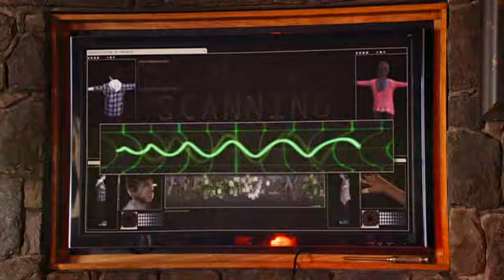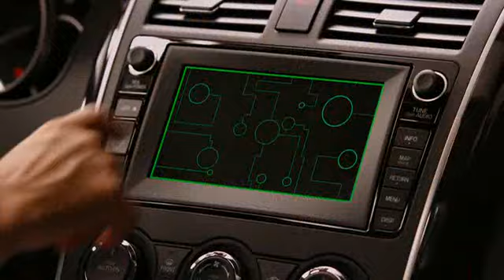Lynnanne Zager - Spy Kids: All the Time in the World in 4D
Voice of the Computer in Spy Kids 4D - The Car at the beginning and the HOUSE at 1:52.